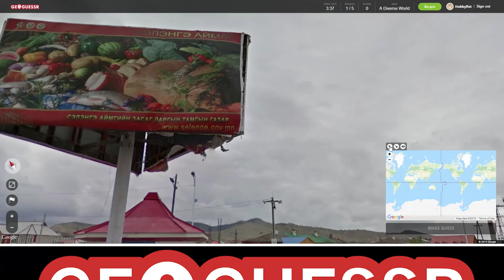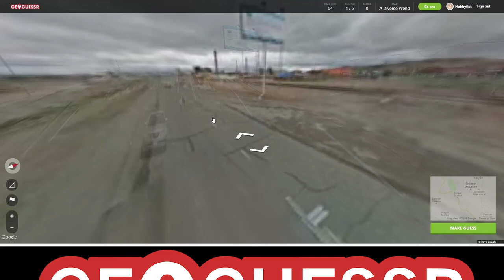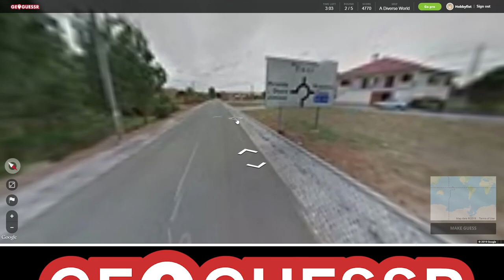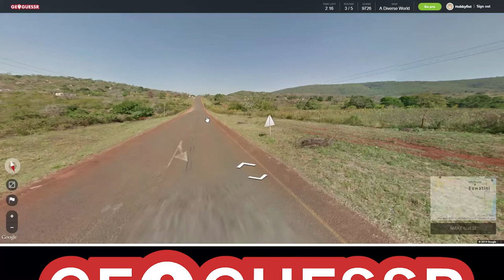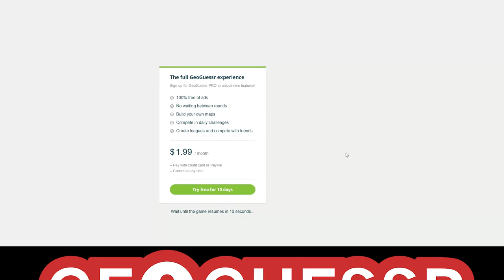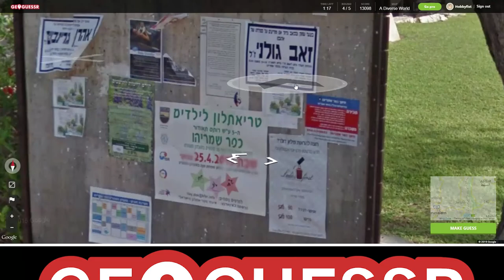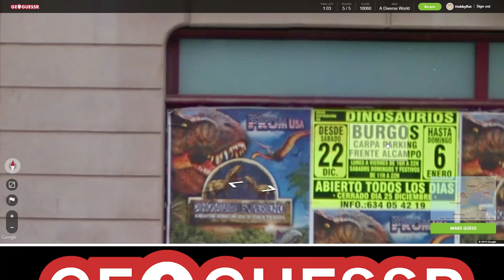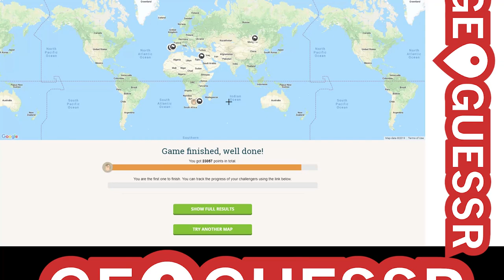Hobbyfist Geoguessr - [Part 224] Spaniard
Name changes.